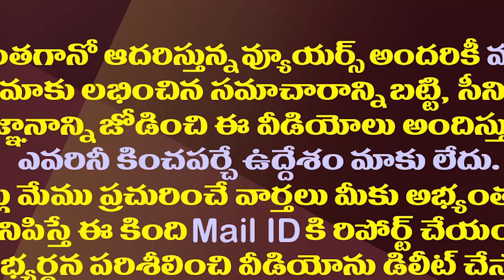గురితప్పిన చంద్రబాబు అస్త్రం..జగన్ కు రూట్ క్లియర్| Chandrababu Target Missed That A Boon For Jagan